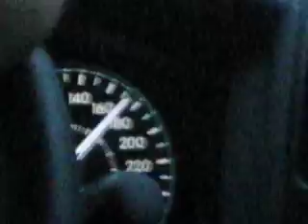feb 19 7